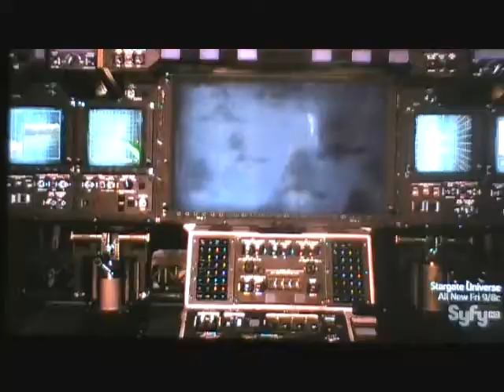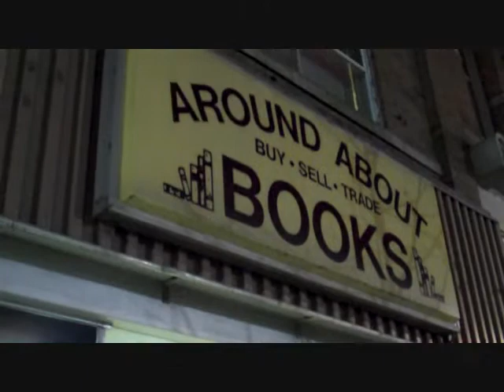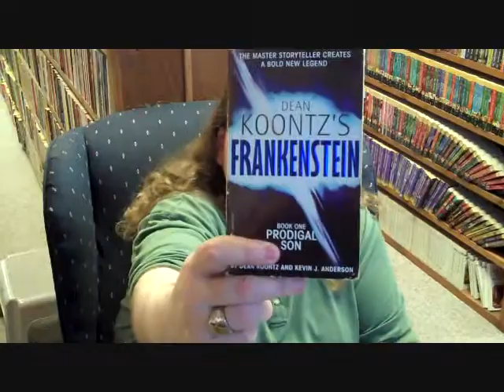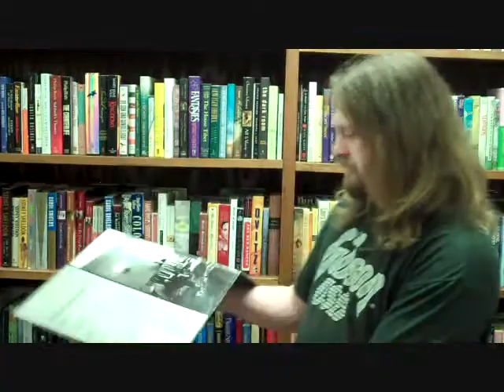Vitamin B Episode 9 Mega Piranha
! In this Episode of Vitamin B we are taking on Mega Pirahna, Mike W. is reviewing Frankenstien. There's Dave's Discs and our new Mailbag segment. Last but not least Jessie is talking about himself on Pieces Of Me. Checkit Out!